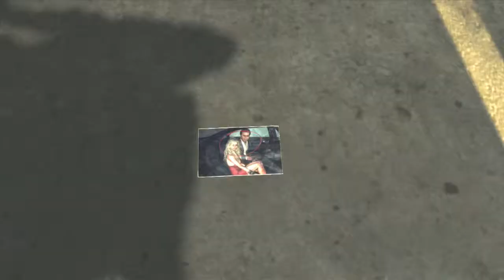Me and Omini: Max Payne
Omini plays Max Payne while I yell at him and tell him that he sucks

Basically.